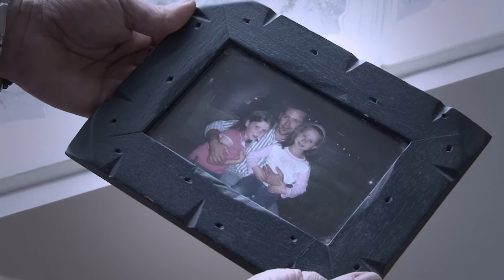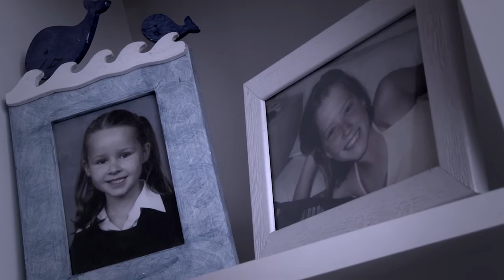Their Presence: Kym's Story